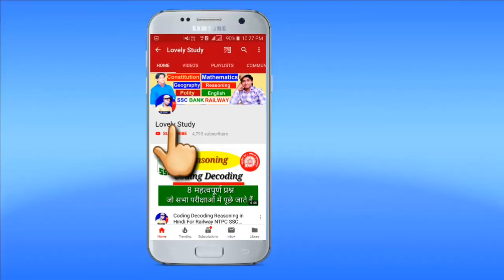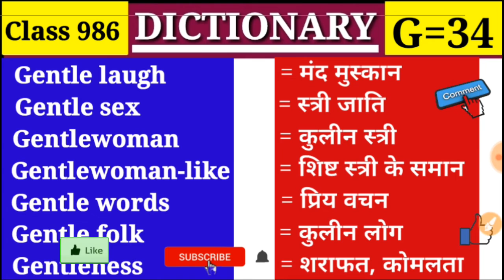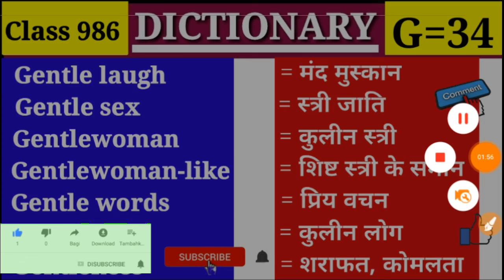Gentlewoman कुलीन स्त्री Dictionary |Class 986 |G Part 34| English to Hindi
Class 966 (G=14) 👉

Class 967 (G=15) 👉

Class 968 (G=16) 👉

Class 968 (G=17) 👉

Class 969 (G=18) 👉